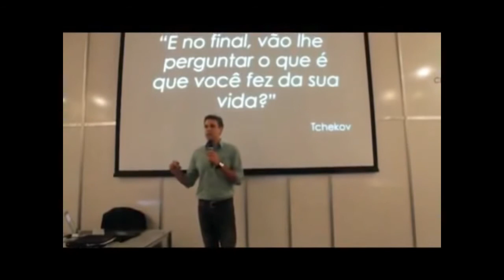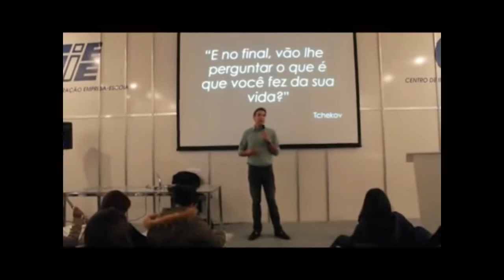Motivação e Empreendedorismo, com Tiago Aguiar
Leve o Palestrante Tiago Aguiar para o seu evento.